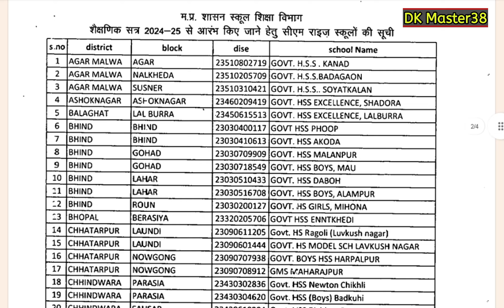|| बड़ी खबर - प्रदेश भर में खुलेंगे नए सीएम राइज स्कूल , जिलेवार सूची जारी , देखें आदेश ||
सीएम राइज स्कूल आदेश देखने के लिए नीचे दी गई लिंक पर क्लिक करें 👇👇